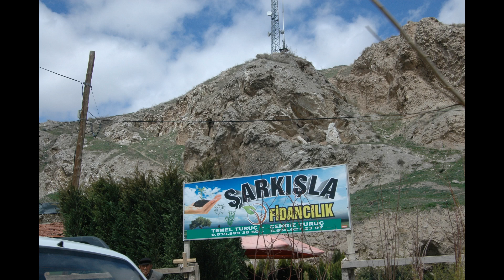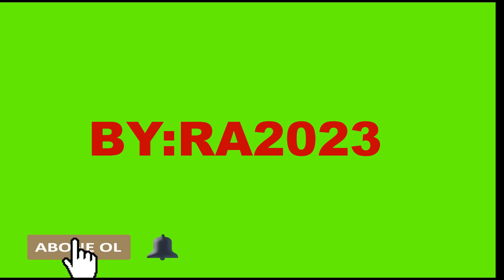ELA GÖZLÜM BEN BU ELDEN GİDERSEM (ŞARKIŞLA TÜRKÜLERİ)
Elâ gözlüm ben bu elden gidersem
Zülfü perişanım kal melul melul
Kerem et aklından çıkarma beni
Ağla gözyaşını sil melul melul

 Elvan çiçekleri takma başına
Kudret kalemini çekme kaşına
Beni ağlatırsan doyma yaşına
Gez benim âşkımla yâr melul melul

Karac'oğlan der ki ölüp gidince
Ben de güzel sevdim kendi halimce
Varıp gurbet ile vasıl olunca
Dostlardan haberi al melul melul